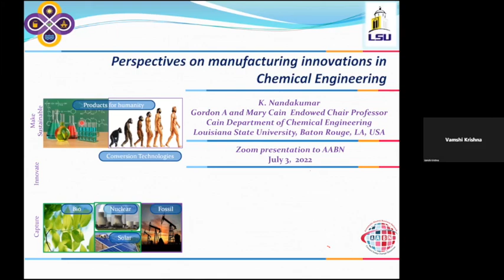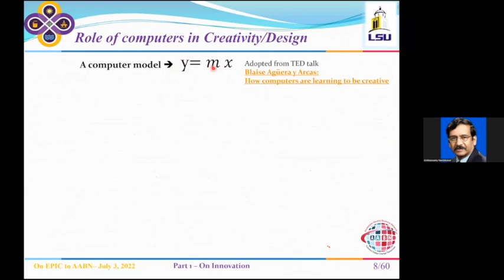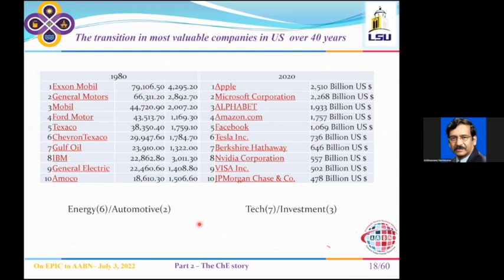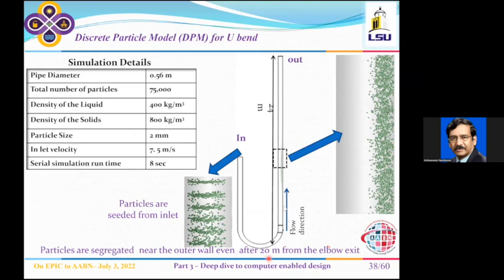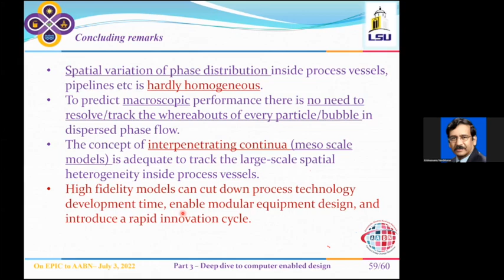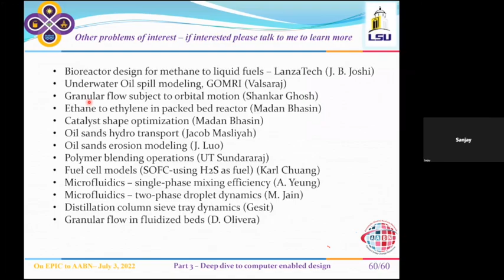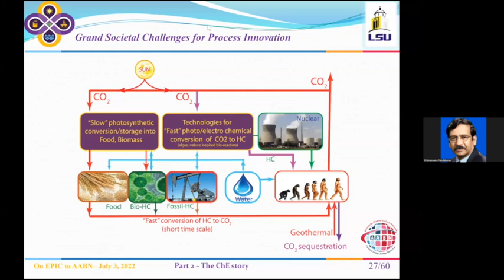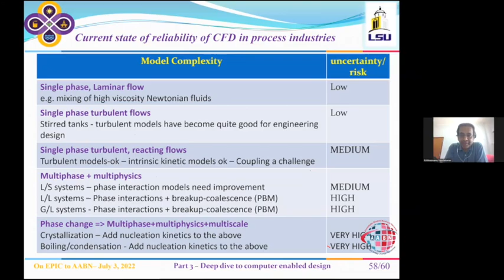089 - Perspectives on Manufacturing Innovations in Chemical Engineering - Krishnaswamy Nandakumar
AABN Webinar #089 - Perspectives on Manufacturing Innovations in Chemical Engineering - Krishnaswamy Nandakumar